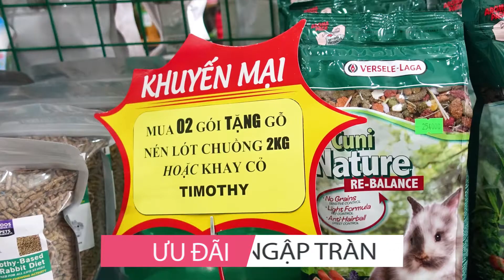Oh My Pet - Đại lý phân phối ủy quyền của Tropiclean Việt Nam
Oh My Pet là siêu thị thú cưng có tiếng khắp Sài Gòn, cung cấp đa dạng các hàng hóa, sản phẩm phục vụ cho chó mèo, hamster, chim, bọ sát, chim, thú nhỏ...

Đến Oh My Pet bạn chắc chắn sẽ cảm thấy vô cùng thú vị khi được tiếp xúc với những "linh vật" nhỏ xinh nhưng vô cùng đáng yêu được bày bán tại petshop.

Oh My Pet cũng cung cấp dịch vụ spa thú cưng chuyên nghiệp với đội ngũ groomer tay nghề cao và trình độ cắt tỉa, nhuộm lông "đỉnh của đỉnh" nữa nhé.

Giờ đây các Sen ở Phú Nhuận cũng có thêm 1 địa chỉ để mua và sử dụng những sản phẩm hoàn toàn thiên nhiên của Tropiclean tại Oh My Pet nữa nhé.

Đến ngay để trải nghiệm nào!
Siêu thị thú cưng Oh My Pet
Địa chỉ: 134A1 Huỳnh Văn Bánh Phường 12 quận Phú Nhuận